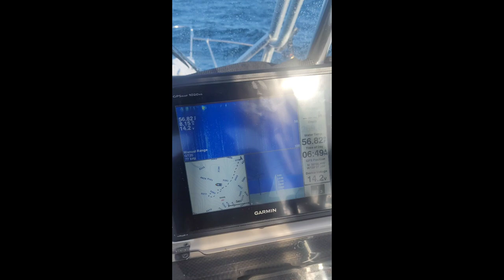First Albacore Tuna trip of 2022, July 29th Capt. Alix takes us out 38 miles with a Gale warning ⚠️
Capt Alix, Capt Brennan and Gibbs the Tuna Dog run 38 miles offshore for some early season albacore tuna fishing. Biggest fish of the day was around 30 lb. 30 Knots 😬 for the ride home! Grady White 268 Islander Handles the rough water great.